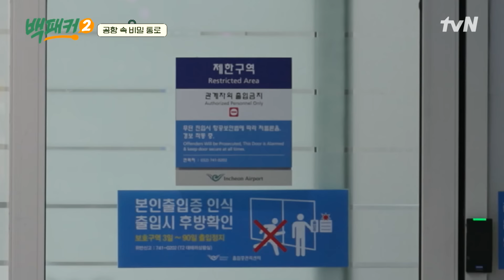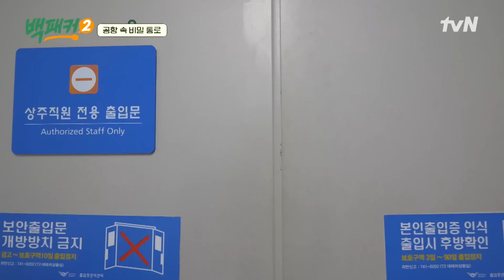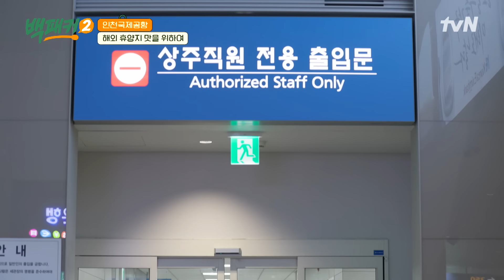마이크도 뺀다..?! 역대급 보안을 거쳐 도착한 오늘의 출장지♨ 백패커2 EP.7 | tvN 240707 방송